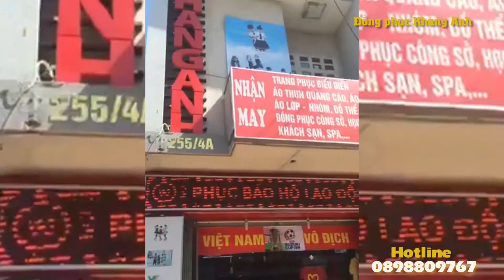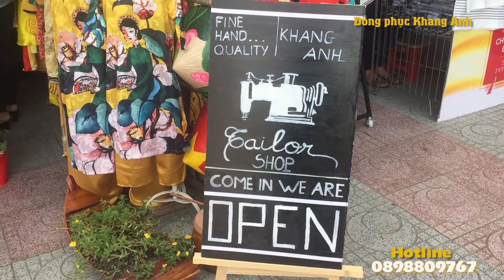Đồng Phục Khang Anh: Nhà cung cấp đồng phục chuyện nghiệp tại Long Xuyên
Thực hiện phóng sự Quảng cáo bởi: HNV Meda